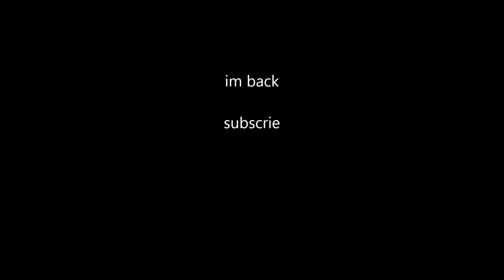joe meme (lol) (2016)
this person has sexdaily so I shouldnt be making fun of him
i mean dyslexia
maybe i have dyslexia
dont make fun of me